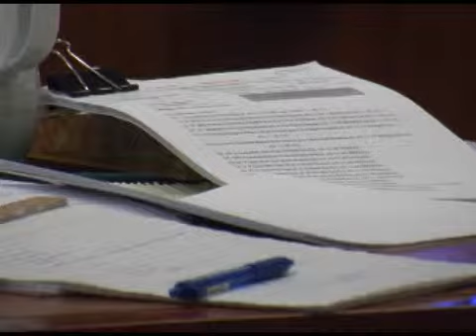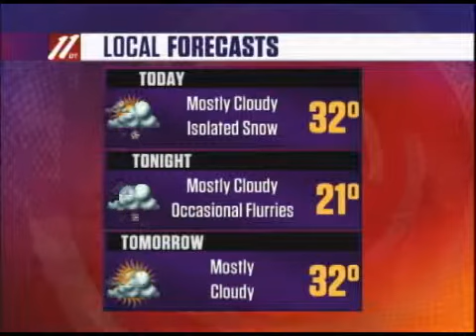10-16 Morning Update #2